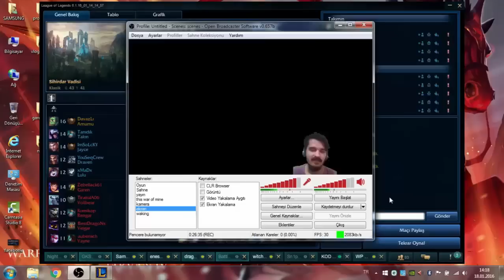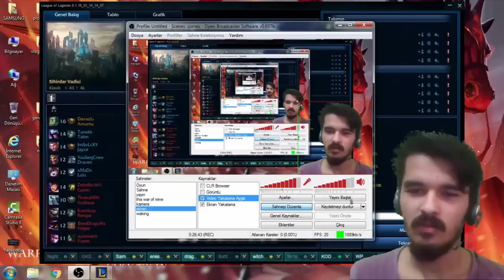LoL - Bronzda Bir Elmas - Jungle Ap Amumu - Tek Atan Velet